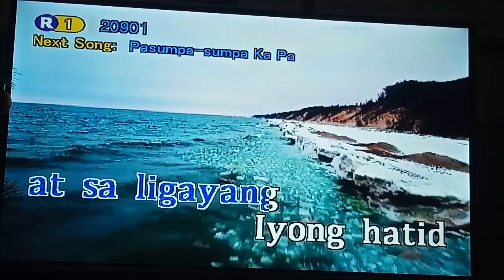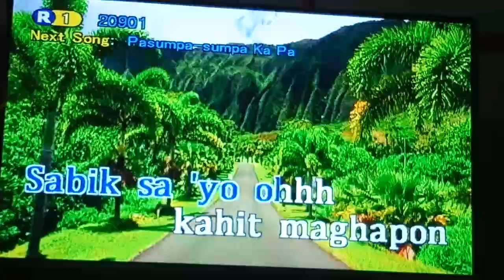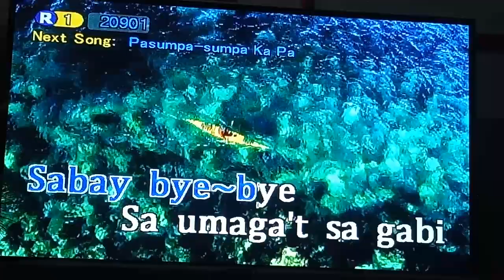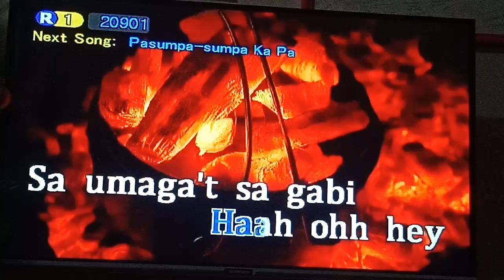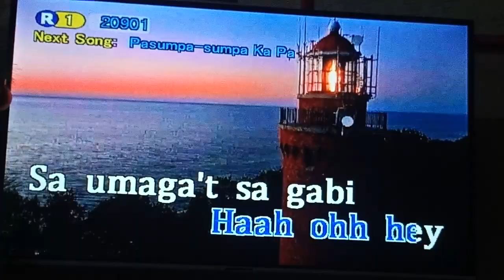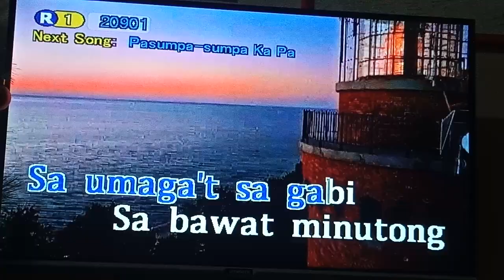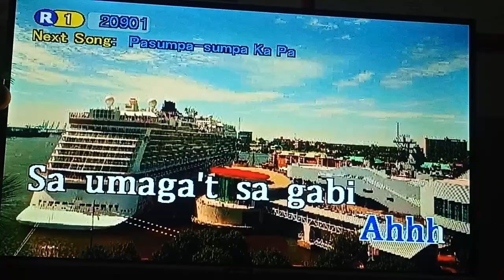Hinahanap-hanap Kita - Regine Velasquez (Karaoke Version)